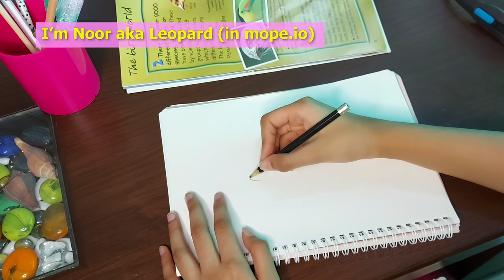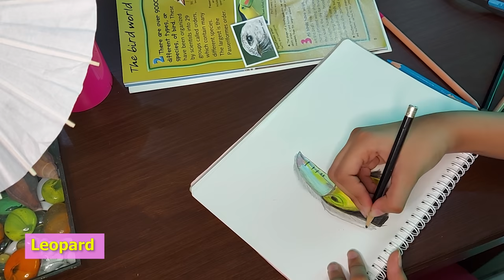TOUCAN SPEED ART - BY LEOPARD